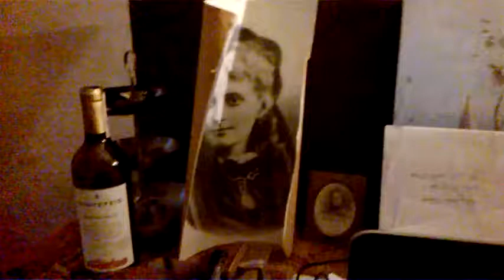DAMY RADĘ,GDY MAZUR ZA DORADZANIE NA STRONĘ PEPICZKÓW PRZEPĘDZIMY I PO LICHWIE!!!